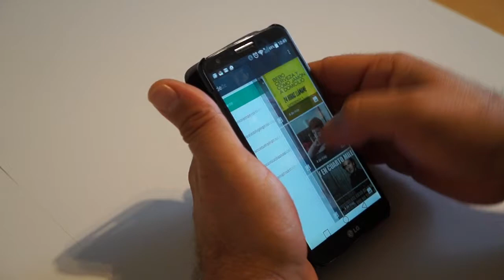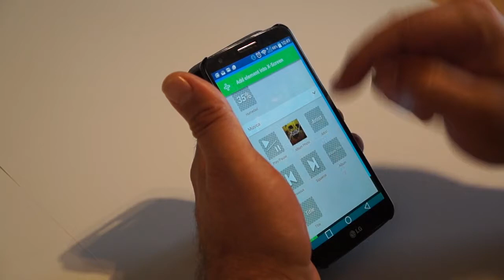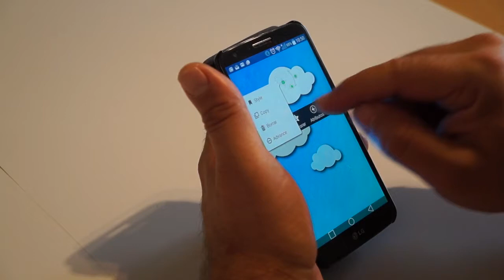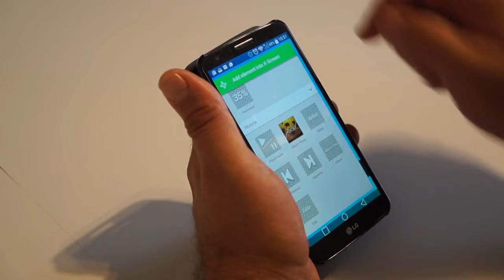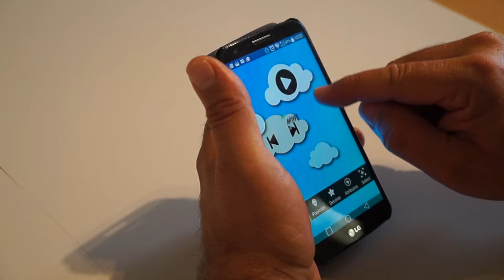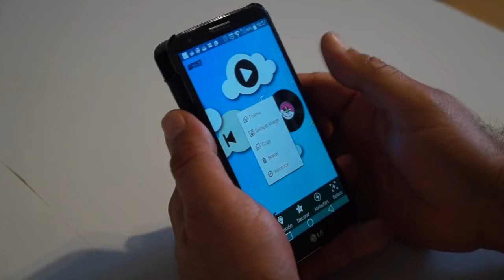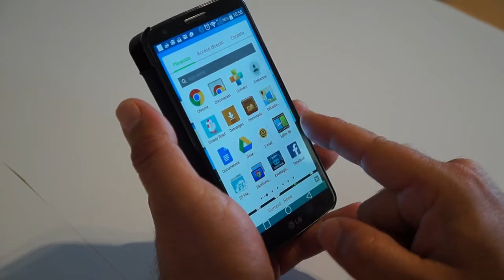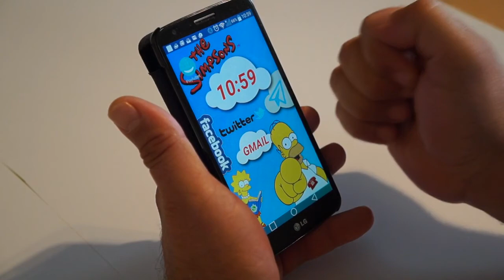Cómo usar Launcher Lab, leccion 6ª: Crear nuestro Widget de música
En esta quinta lección sobre como usar Launcher Lab para crear nuestro propio Launcher totalmente personalizado para Android, os explico el funcionamiento de la opción para crear nuestro propio Widget de música.